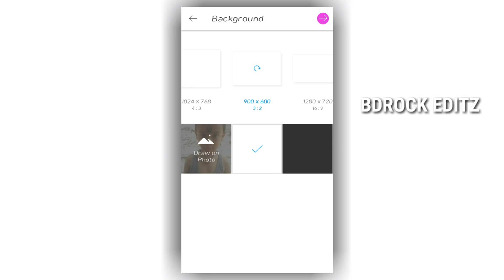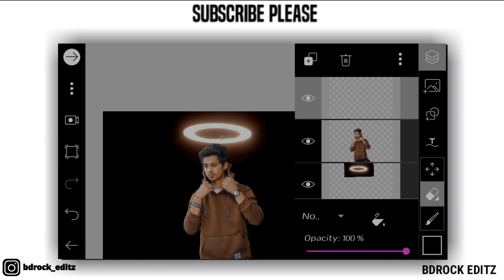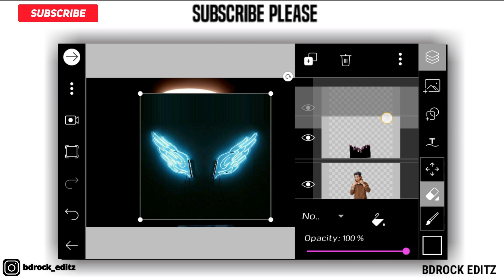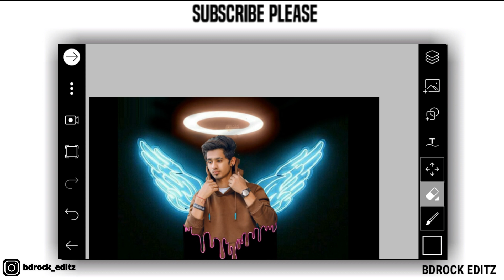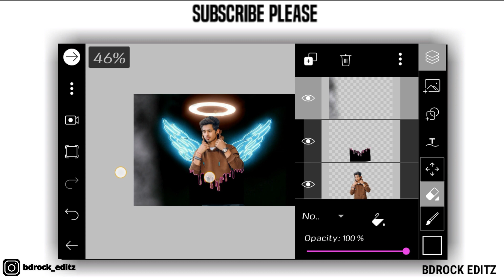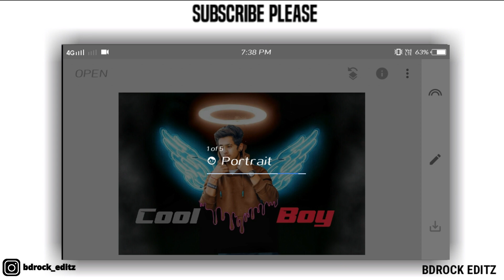Picsart Cool Boy Photo Editing 🔥 | Picsart Editing New Style |Bdrock Editz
➤ Must watch -

➤App Link -

● Leave A comment describing how you are liking our videos. You can also post any question/query related to photo editing.

Bdrock editz